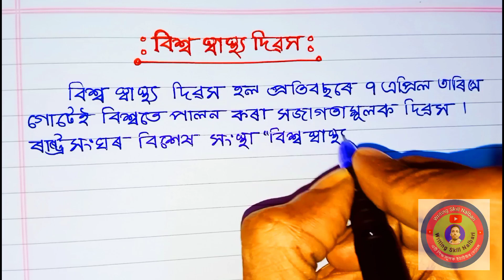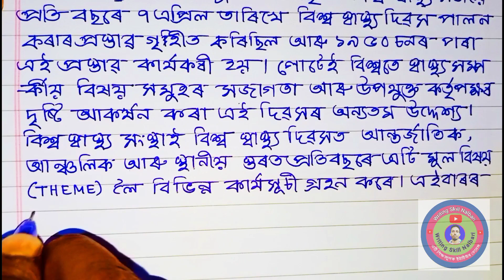বিশ্ব স্বাস্থ্য দিবস . World Health Day. 7th April.বিশ্ব স্বাস্থ্য দিৱস কি?বিশ্ব স্বাস্থ্য দিৱস pdf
বিশ্ব স্বাস্থ্য দিবস
বিশ্ব স্বাস্থ্য দিৱস।
বিশ্ব স্বাস্থ্য দিবস কি
বিশ্ব স্বাস্থ্য দিবস pdf

world health day in assamese
bishya sasthya dibas
7th April.
বিশ্ব স্বাস্থ্য দিৱস কি?
বিশ্ব স্বাস্থ্য দিৱসৰ theme
health day
বিশ্ব স্বাস্থ্য দিৱস,
বিশ্ব স্বাস্থ্য সংস্থা,
Few Lines About World Health Day,
Essay On World Health Day,
 বিশ্ব স্বাস্থ্য দিৱসৰ বিষয়ে,
স্বাস্থ্য দিৱসৰ,

স্বাস্থ্য দিৱসৰ ভাষণ,

10 Lines About World Health Day,